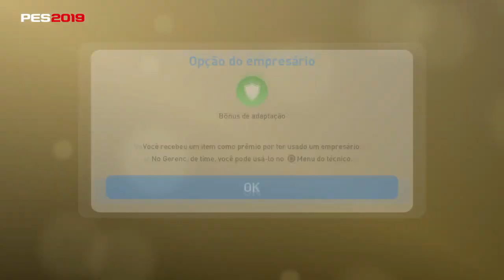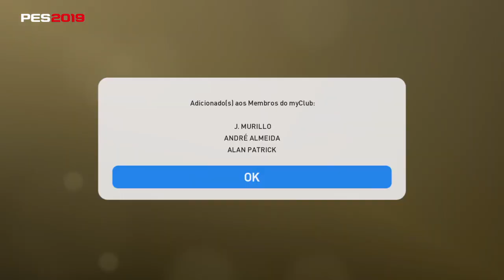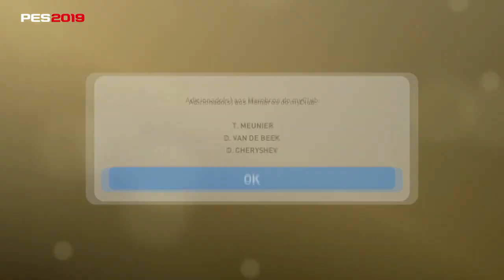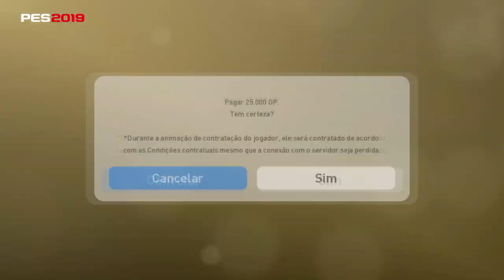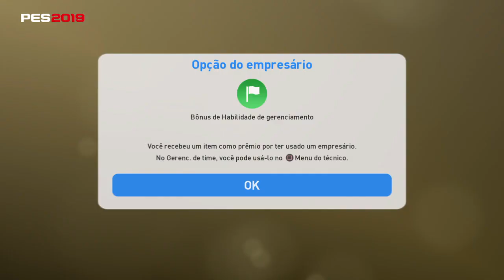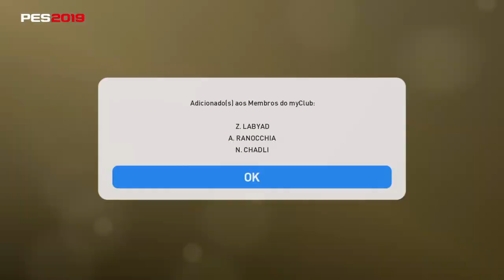PACK OPENING 250.000 GPS!!! CHAMPIONS LEAGUE PES2019 MYCLUB!!!